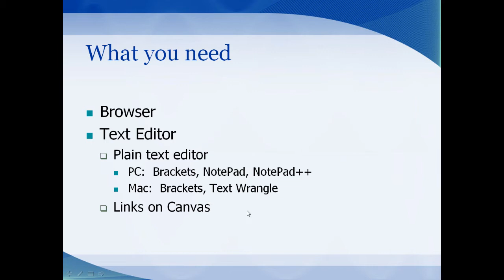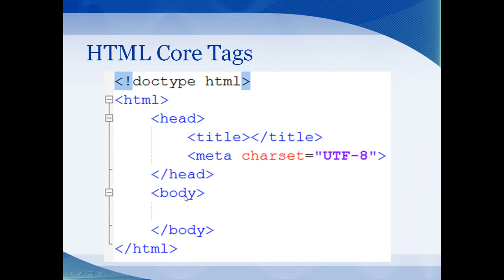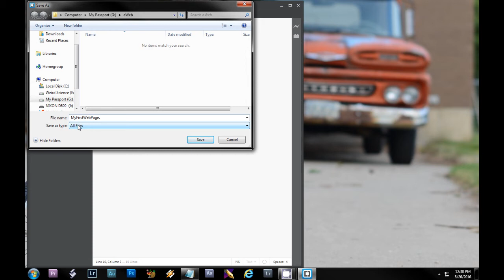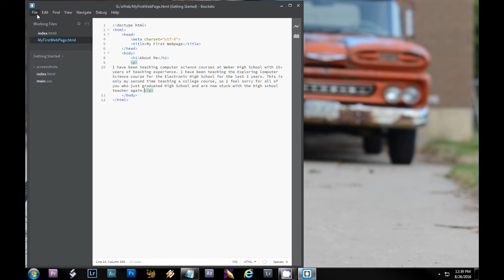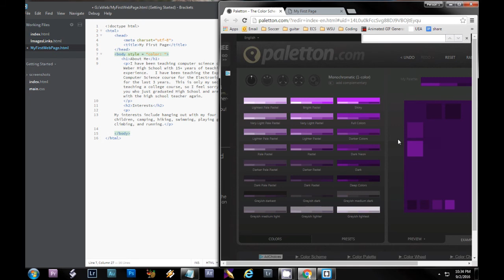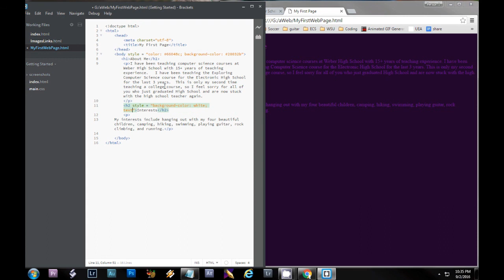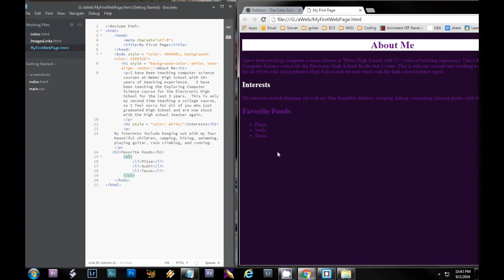Intro to HTML Tutorial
A tutorial that takes you through creating your first web page using HTML.